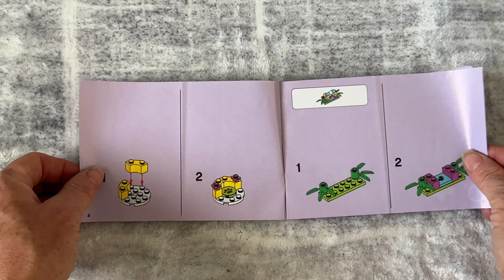LEGO Friends Puppy Training (41088) – Fun Manual Flip Through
In this video, we take a look at the LEGO Friends Puppy Training set (41088)! This adorable set includes a playful puppy, a seesaw, a water jump, a dog bed, and accessories like cones, dog treats, a stick, and a water bowl. Watch as we build and review this cute puppy agility course, perfect for any dog lover or LEGO Friends fan!

Puppy figure with agility training equipment
Seesaw, water jump, and puppy accessories
Dog treats, bone, water bottle, and more!
Teach the puppy how to run over the seesaw, jump the water jump, and bring back the stick for extra fun. This set is the perfect addition to your LEGO Friends collection and can be combined with other sets like the Vet Clinic (41085) and Vet Ambulance (41086) to ensure the puppy is happy and healthy.

Perfect for kids ages 5-12, this set is a wonderful gift idea for birthdays or any special occasion. Watch as we build and explore the fun features of this LEGO Friends set!